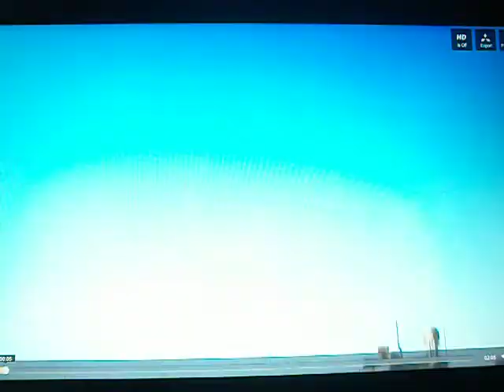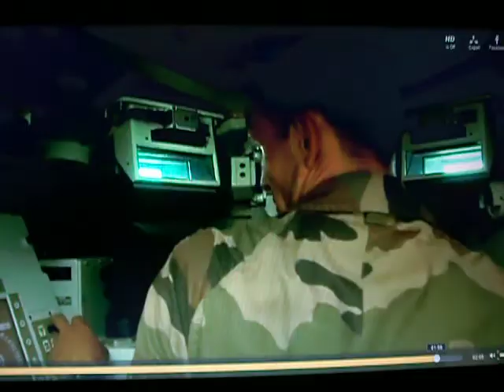afghanistan VBCI french army Infantry mobility vehicle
Primary armament M811 25 mm x 137 mm NATO
Secondary   armament co-axial 7.62 mm NATO machine gun
26 t (29 short tons)2 crew + 9 passengersThe DRAGAR Turret (GIAT INDUSTRIES) is a single seat modular design turret integrating a 25 mm stabilized gun. Fire control integrates a laser telemeter and a thermal camera. The rate of fire is up to 400 rounds/min, and the turret allows anti-air self-defence. It also includes a coaxial 7.62 mm machine gun for close defence and a Galix grenade launching system.